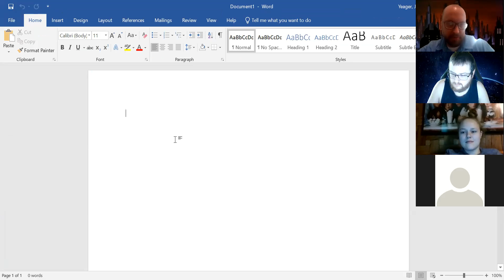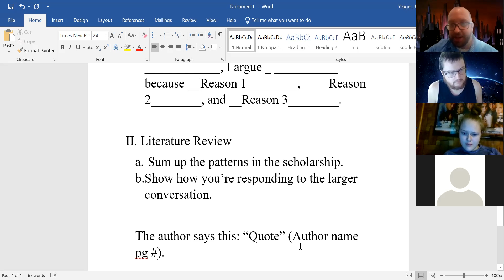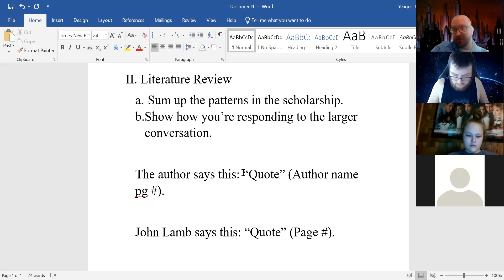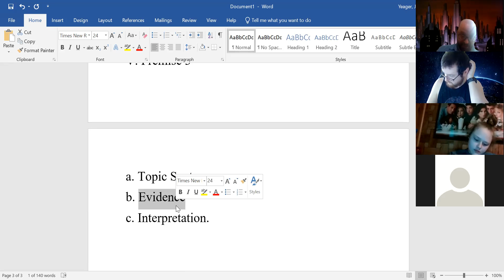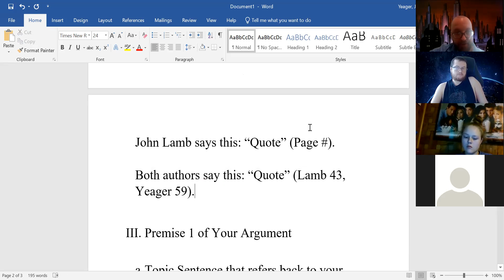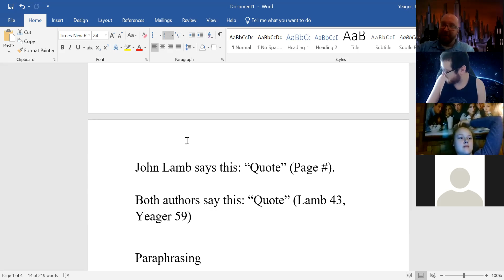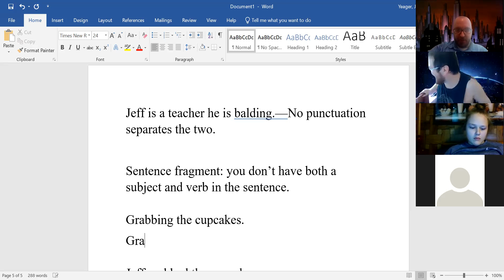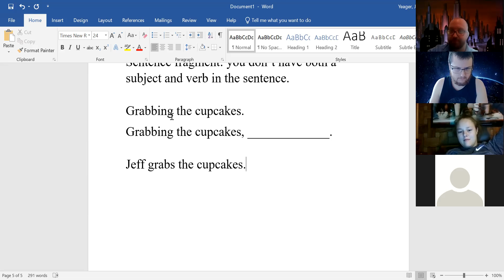Review: Writing the Lit Research Paper & In-Text Citations